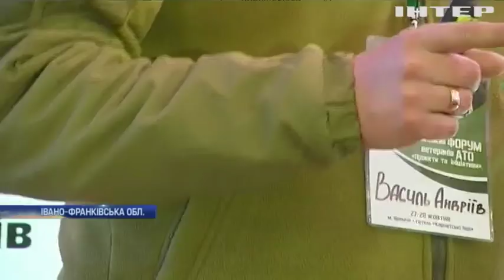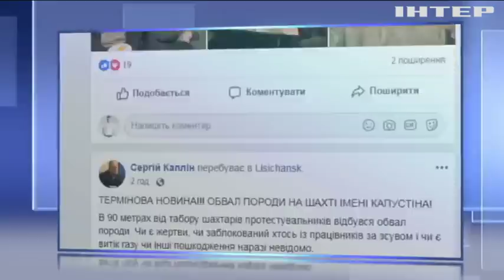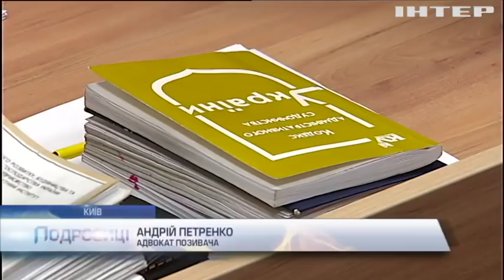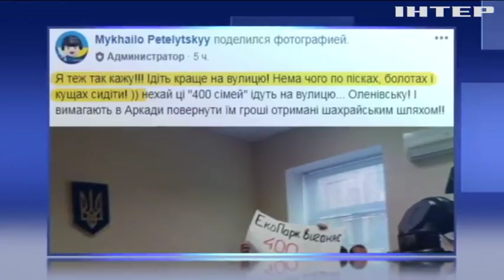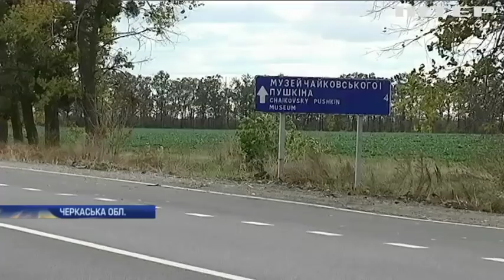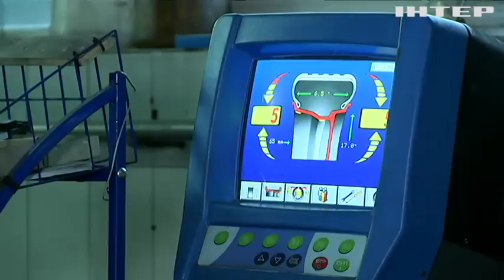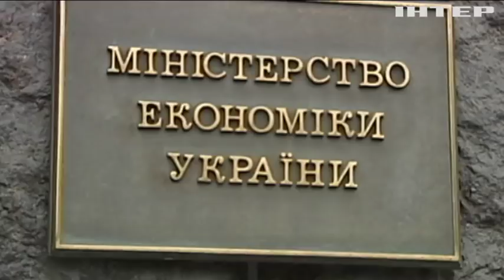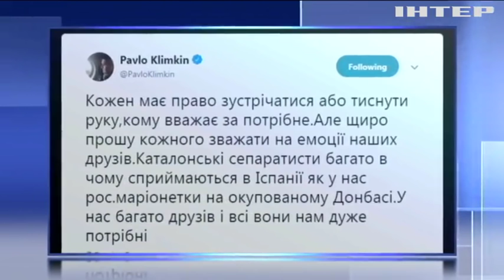Подробности, выпуск за 27 октября 2018 года